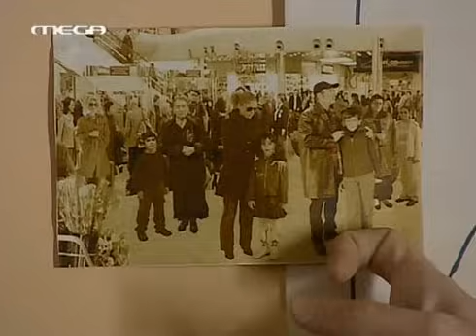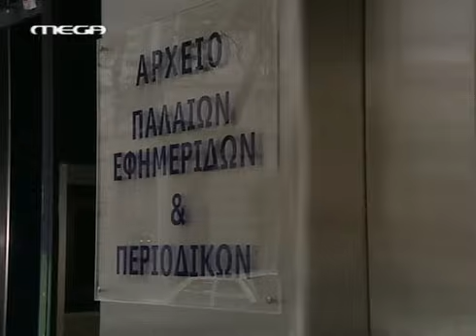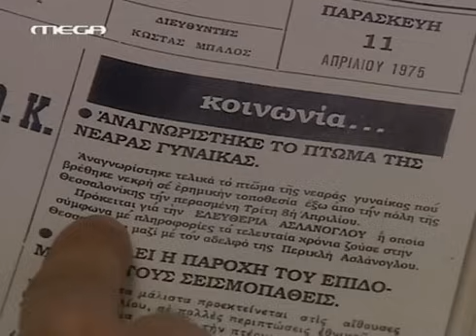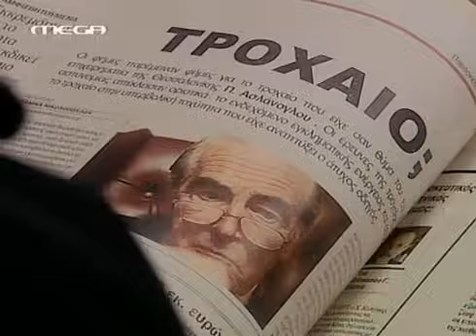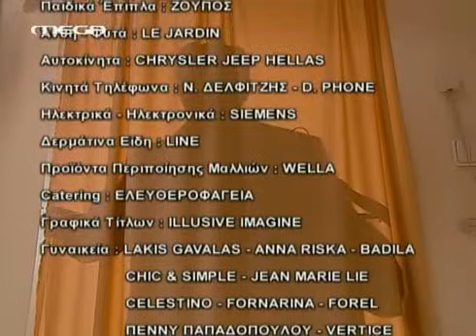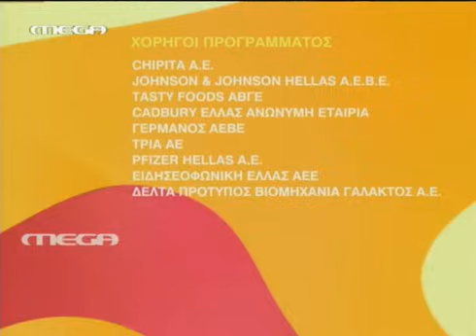Στο Παρά Πέντε - Sto para5 Ε13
ΣΑΙΖΟΝ Α' ΕΠΕΙΣΟΔΙΟ 13
Στο Παρά 5 είναι ο τίτλος δημοφιλούς κωμικής σειράς που προβλήθηκε από το Mega Channel, τις σαιζόν 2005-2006 και 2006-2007. Σεναριογράφος και ένας εκ των πέντε πρωταγωνιστών ήταν ο Γιώργος Καπουτζίδης. Η σειρά προβλήθηκε για πρώτη φορά στις 26 Σεπτεμβρίου 2005 και αποτελείται από 49 επεισόδια χωρισμένα σε 2 κύκλους.

Φημολογείται πως έγινε η "αιτία" για να βάλει η μισή Ελλάδα adsl ώστε να κατεβάσει τα επεισόδια που τής έκοψαν την ανάσα.

Περισσότερα εδώ Η αξέχαστη ατάκα που έγραψε ιστορία "ΗΜΟΥΝ ΚΙ ΕΓΩ ΣΤΟ ΑΣΑΝΣΕΡ"

5 άνθρωποι, άγνωστοι μεταξύ τους, βρίσκονται τη λάθος στιγμή στο λάθος σημείο. Γίνονται μάρτυρες μιας δολοφονίας κι από κει και μετά ένα ατέλειωτο κουβάρι περιπετειών ξεκινά γι' αυτούς. Η Ντάλια, η Ζουμπουλία, ο Σπύρος, ο Φώτης, η Αγγέλα... ενώνονται σε μία παρέα, αντλούν δύναμη ο ένας από τον άλλον και βάζουν στόχο την απονομή της δικαιοσύνης σε μία υπόθεση παλιά και σκοτεινή... Μέσα από κινδύνους και ανατροπές θα καταφέρουν να φτάσουν στην αλήθεια της υπόθεσης αλλά και τη δική τους, προσωπική αλήθεια. Στη διετή πορεία τους στο τηλεοπτικό σκηνικό, οι φανταστικοί 5 κατάφεραν να κάνουν παρέα τους όλη την Ελλάδα. Κι όλη η Ελλάδα ήταν πιστή στο εβδομαδιαίο ραντεβού. Τα λόγια μοιάζουν λίγα για να περιγράψουν το σπάνιο τηλεοπτικό φαινόμενο που δημιούργησε το Παρά πέντε. Η αριστοτεχνική πένα του γιώργου Καπουτζίδη δημιούργησε χαρακτήρες γεμάτους ζωντάνια και αλήθεια, χαρακτήρες απίστευτα κωμικούς κι όμως ανθρώπινους. Και πάντα μέσα από το τρελλό χιούμορ και τις πνευματώδεις ατάκες οι 5 κι η παρέα τους κατάφεραν να πουν τα πιο σημαντικά πράγματα...